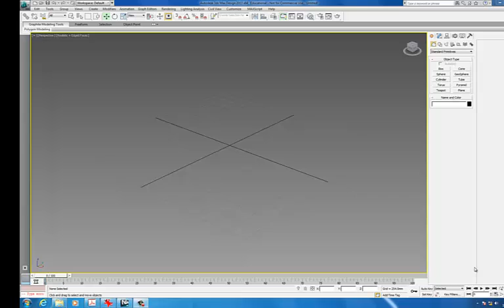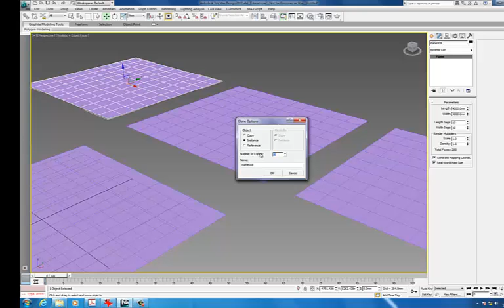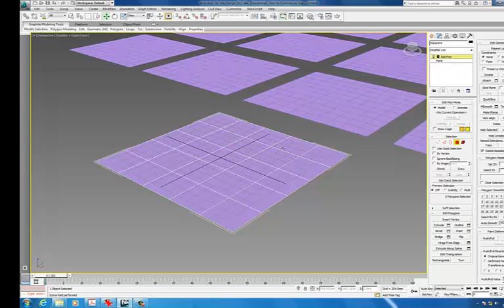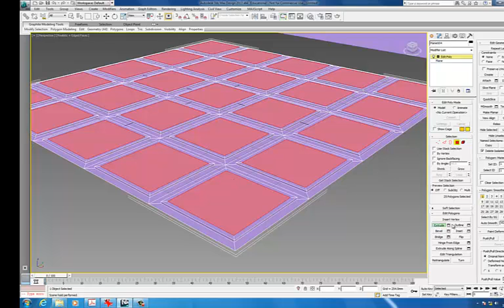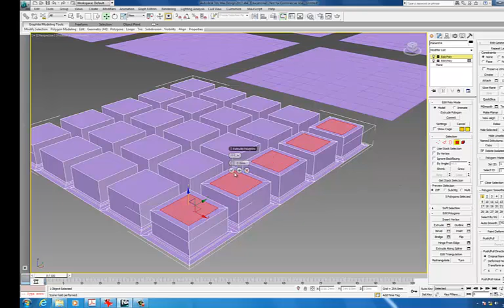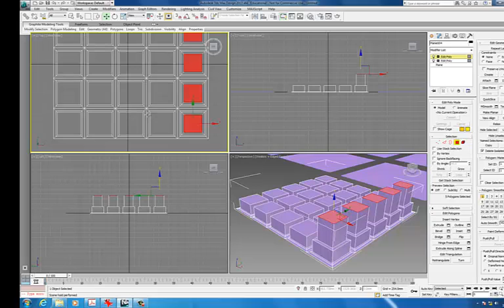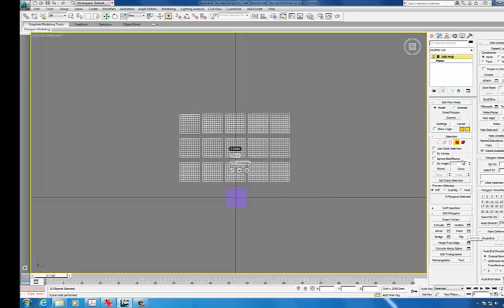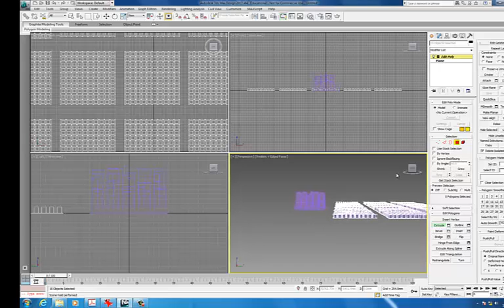Melbourne City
3DS Max model of Melbourne City